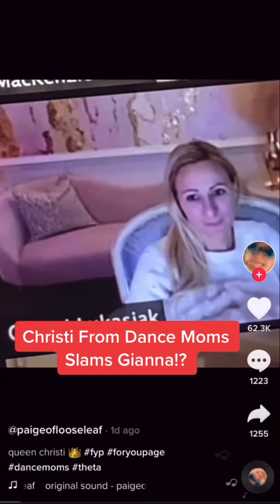Dance Moms Star Christi Slams Her Co-Star!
What do you think about what Christi said?